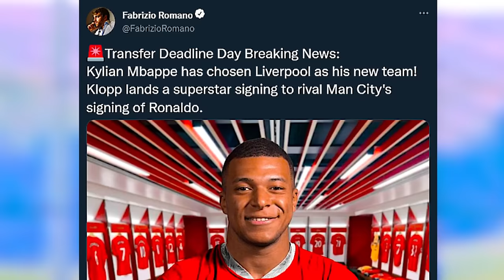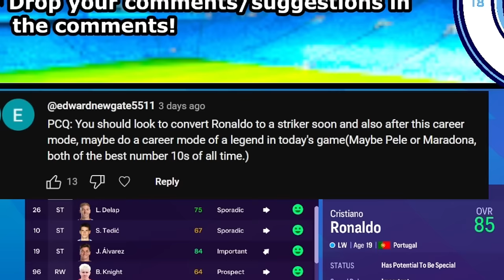Ronaldo Changes his Position...